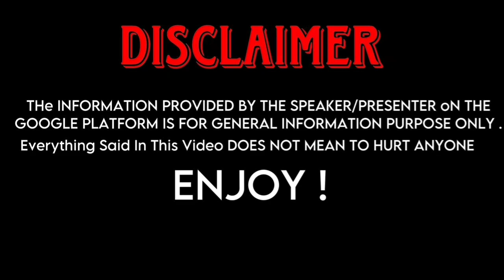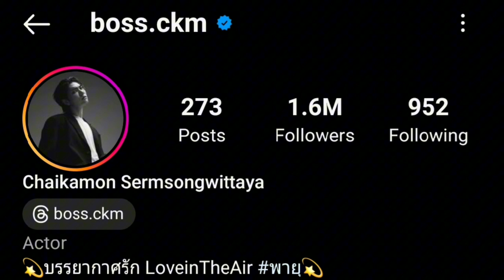First Chalongrat (Be Mine Superstar) And Boss Chaikamon (Love in The Air) Real Life Partners 2023